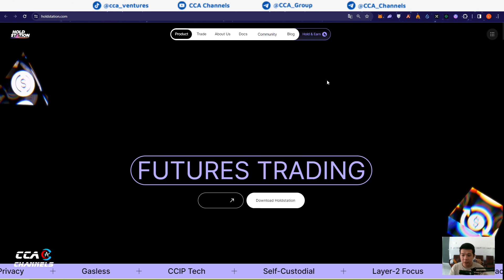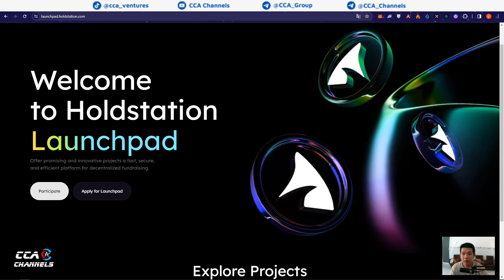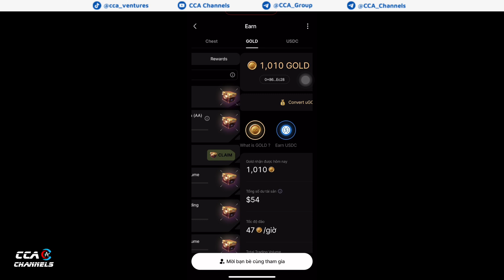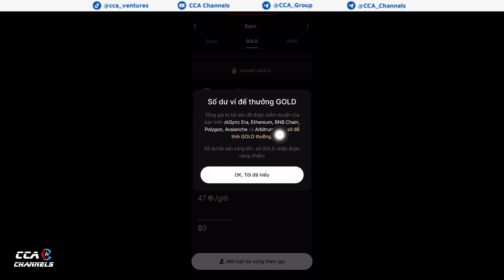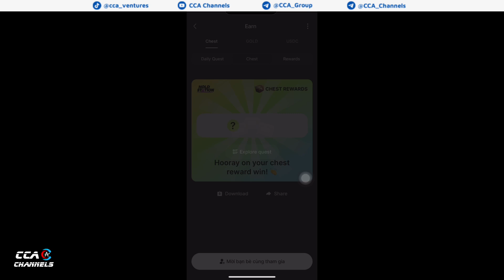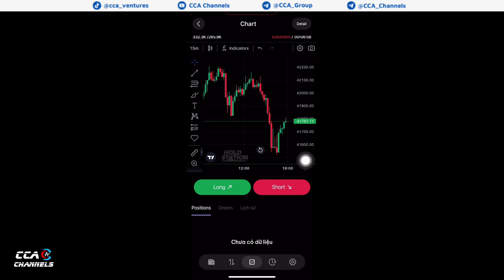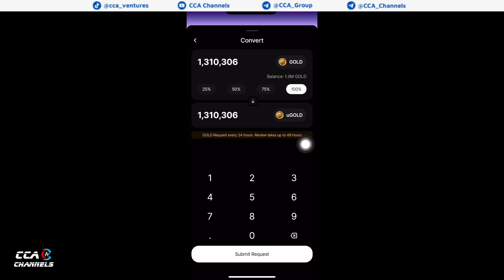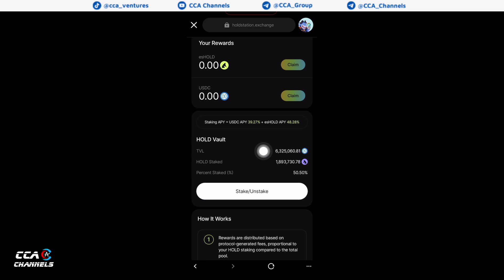Top 5 cách kiếm tiền trên ví Holdstation - Hướng dẫn chi tiết từ A-Z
🔗Tạo ví và kiếm tiền trên Holdstation tại đây:
- Ae nên tạo ví mới trên holdstation trước để tham gia Airdrop, rồi sau đó thích thì import thêm ví metamask vào